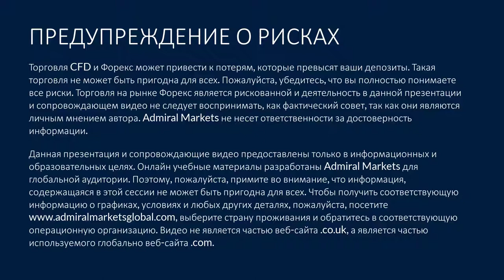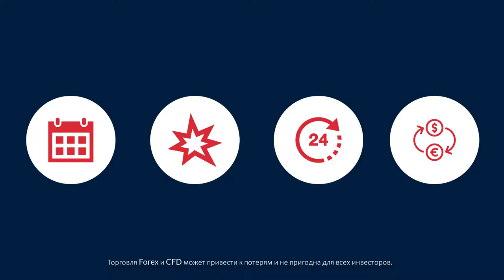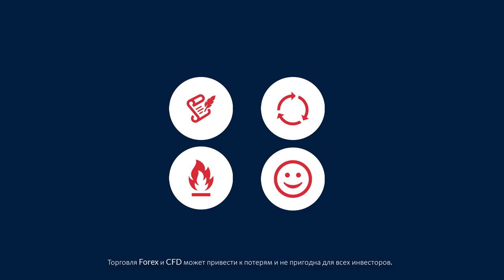АЗБУКА ФОРЕКС - 3.1 - Создание Торгового Плана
Для того, чтобы успешно торговать на рынке Форекс, Вам нужно иметь хорошую стратегию. Для любого новичка, который хочет быть успешным и иметь финансовую свободу, важно инвестировать время в самообразование. Каждый трейдер должен ознакомиться с тем, как работает рынок с помощью практической системы для инвестирования и защиты от возможных потерь.

В этом уроке Вы узнаете:

1. Какие основные моменты создания торгового плана — видео покажет основные элементы торгового плана. Трейдеры смогут увидеть детали, которые должны присутствовать в торговом плане.

2. Примеры торгового плана на графиках — эта часть показывает пример простого торгового плана.

3. Основные советы для создания лучшего плана — видео объясняет некоторые наиболее важные аспекты, которые нужно учитывать при создании торгового плана.